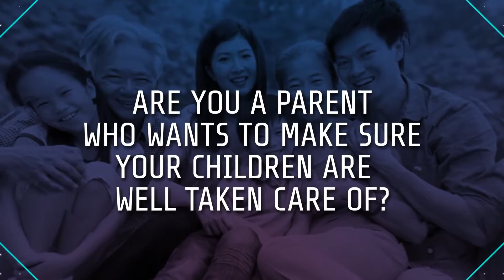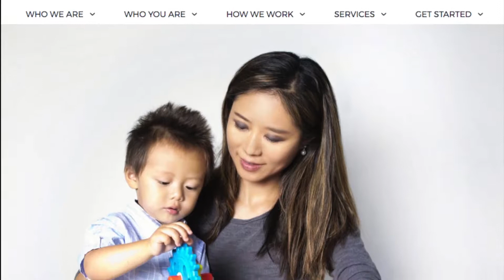HSAIO LAW PROMO Created by LMP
Amy Hsiao, Your Personal Lawyer for Life
Trusts. Estates. Business.